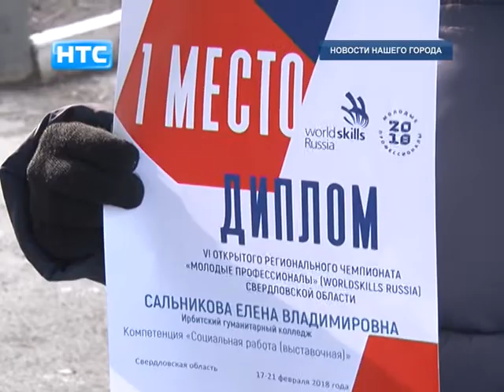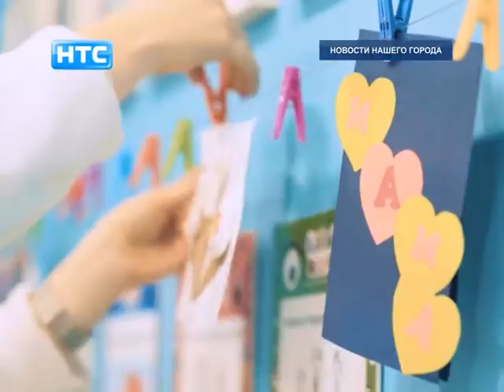Ирбитчане стали победителями регионального этапа WorldSkills Russia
Студенты гуманитарного колледжа оказались в числе победителей регионального этапа чемпионата WorldSkills Russia проходимый в Екатеринбурге